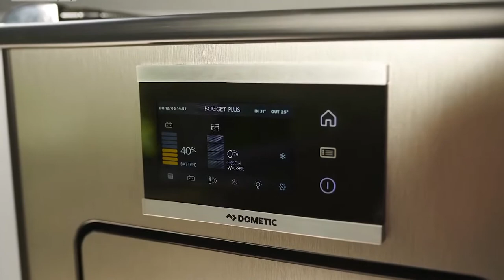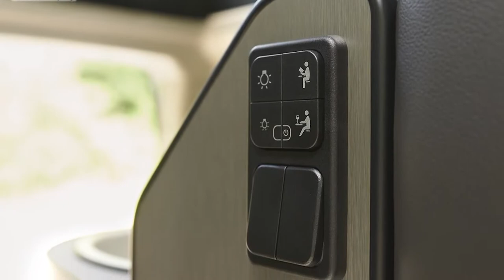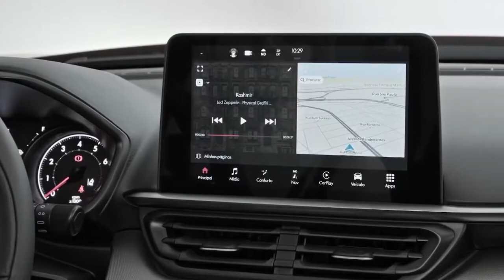Programa Bahia Motor 08 / 01 / 2022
Motociclistas precisam aumentar o nível de segurança; Ford lança dos modelos de motorhome com a Transit; Graças ao Onix, Chevrolet recupera liderança no varejo; Nissan Leaf lidera o mercado de elétricos, no Brasil; Bahia Motor avaliou a versão Impetus do Fiat Pulse e Mitsubishi Motors anuncia produção exclusiva da L200 Triton Sport R.//